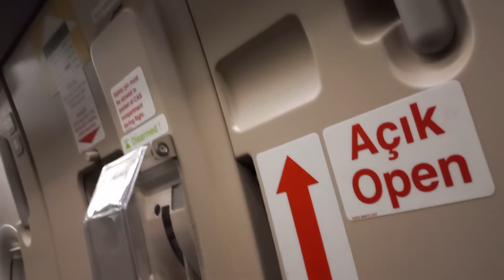Inside Turkish Air A321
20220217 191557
TK1926
TC-JTO